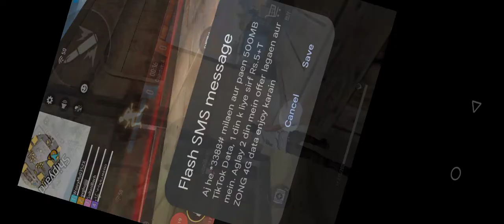🤪👉🚔 police_cat 😜👆GTo_game🐎👈🏻🤯 trac episode no337🚜👈🏻🤪 Motu_Patlu👈🏻👴🏻 Tota🐦👈🏻☢️😜 👉 subscribe👍🏻🚜🐇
🤪👉🚔 police_cat 😜👆GTo_game🐎👈🏻🤯 trac episode no337
/UCzFEEMdHhErA96PjyKbAG6w

2022 BMW 4 Series 430i Coupe is powered by a 2.0L Turbo Inline-4 Gas engine that provides 255 hp @ 5000 rpm horsepower and 295 lb-ft @ 1550 rpm of torque. It has Rear-wheel drive and 8-speed automatic transmission.